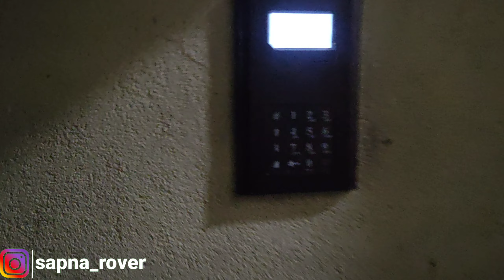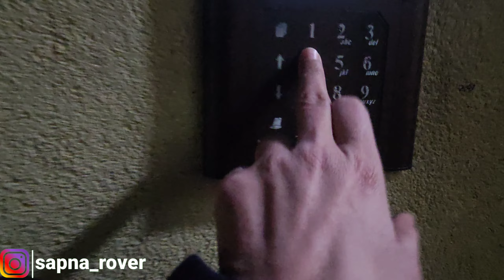My Appartment Tour in Poland | Expenses To Rent An Apartment in Poland | Poland Vlog